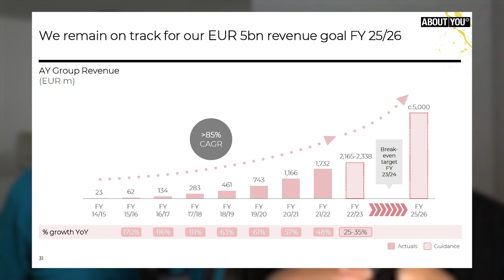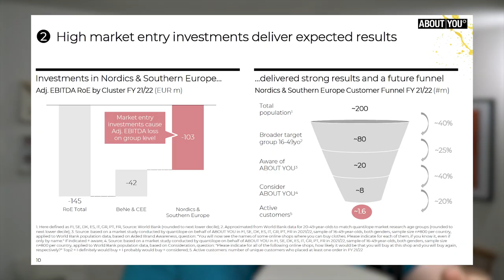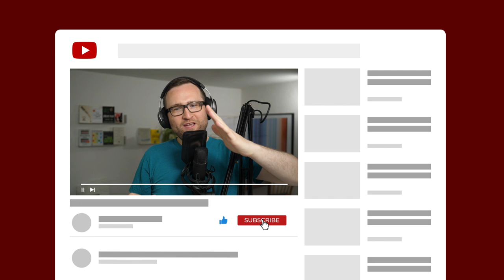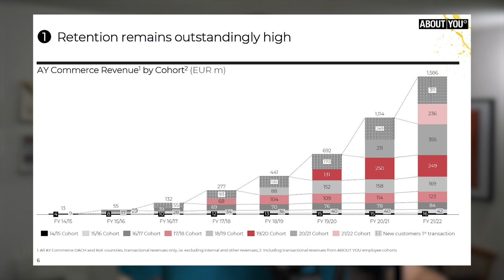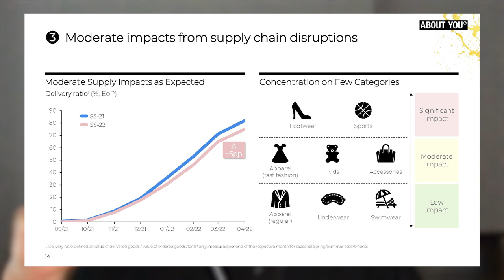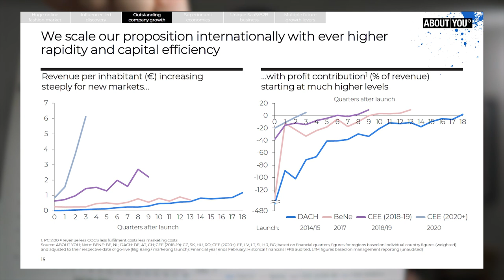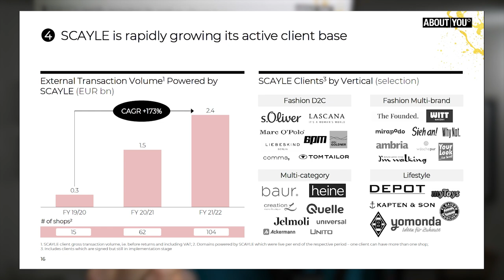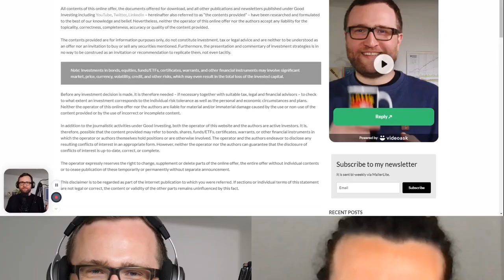Tarek Müller, can About You's Scayle outcompete SAP and Salesforce? A talk with the co-CEO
The About You co-CEO Tarek Müller gave us even more insights into the business. In our second interview, we discussed the path to profitability, customer cohorts, retention, marketing, and the powerful potential of Scayle.

Here are all our topics:
00:00 Check out Interactive Brokers @ *
00:37 Introducing Tarek
00:45 Check out part 1
01:05 Target: break-even by FY 23/24
05:30 Paths to becoming EBITDA break-even
07:45 Growing in existing markets
10:30 Acquiring new customers
13:40 Inflation and fashion consumption
16:36 Watching the stock price & thoughts on buybacks
22:22 "Depressed Mr. Market"
25:40 Cash position
27:42 The customer journey
33:30 Managing inventory
37:32 Onboarding & keeping standards high @ About You
38:35 Supply chain issues
39:30 Active customers
43:40 Marketing campaigns
46:26 Penetration rate outside of DACH
49:07 Role of influencers for About You's model
50:45 Marketing steering: Where to spend money?
56:13 Day-to-day improvements to the fashion platform
59:17 Profit contributions of new customers
01:01:55 About You's platform model
01:04:42 Sustainability
01:09:22 Second-hand fashion
01:14:19 Optionalities in About You's business
01:17:51 Scayle
01:23:10 Community Exclusive: Scayle in 5 years
01:24:10 Can Scayle attract customers outside of fashion?
01:26:30 Scayle's revenues
01:28:05 Thank you
01:28:24 Disclaimer